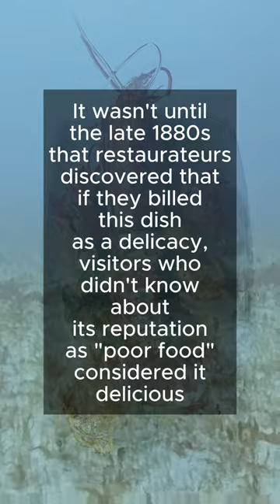Delicacy or food for the poor?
Interesting facts - short and informative about all kinds of things!
You can help us and support by commenting on videos, liking videos, and watching all the videos on the channel. And don't forget to recommend our channel to all your curious friends!